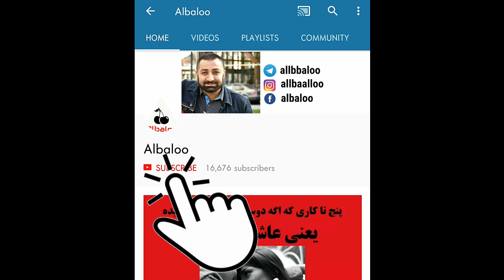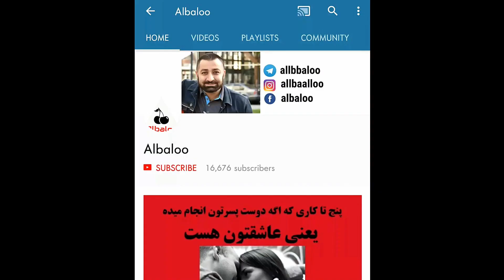رفتارهایی که دختر هارو عاشق و دیوونه میکنه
کانال یوتیوبی آلبالو در جهت سرگرم کردن شما عزیزان راه اندازی شده است.
امیدواریم که مطالب جالب و سرگرم کننده باشد.

اگر پیشنهاد و یا انتقادی نسبت به مطالب هست حتما مارا آگاه بفرمایید